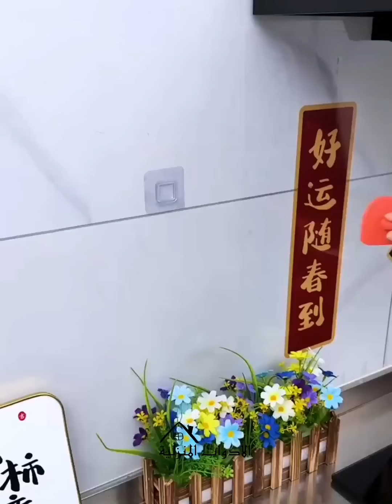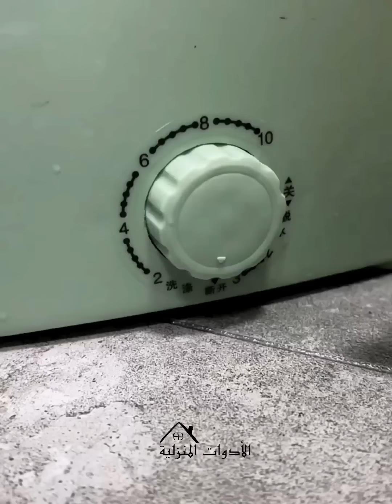Amazing home gadgets😍 Appliances and ideas💥أدوات ومنظمات لن تستغني عنها في منزلك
Amazing home gadgets😍 Appliances and ideas💥أدوات ومنظمات لن تستغني عنها في منزلكأدوات منزلية 😍Amazing home Gadgets kitchen tools for every home 🏠 أدوات وأجهزة وأفكار مفيدة ومذهلة

الفيديو اللي تم من خلاله شرح طريقة الشراء من صفحات الفيس بوك

抖音
To account for ♥️
美优家

الأدوات المنزلية/أدوات ذكية للمنزل/تطوير البيت والمطبخ/مطابخ حديثة/اختراعات لمنزلك الصغير/افكار بنات/افكار لأستغلال المساحات الصغيرة/تكنولوجيا ذكية/حيل وافمار للمطبخ/أدوات مطبخ/أواني متعددة الاستخدامات/أدوات متعددة الاستخدامات/أدوات مساعدة لكل منزل/أحدث الأدوات/الأجهزة المنزلية/ أجهزة كهربائية/أجهزة منزلية أدوات مطبخ/أدوات لكل منزل/أدوات جديدة/أحدث الاختراعات